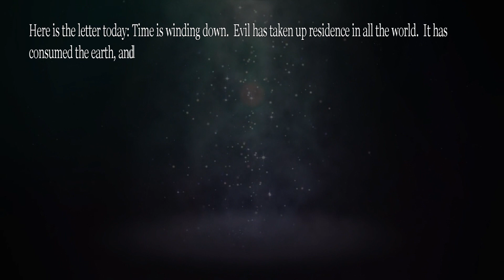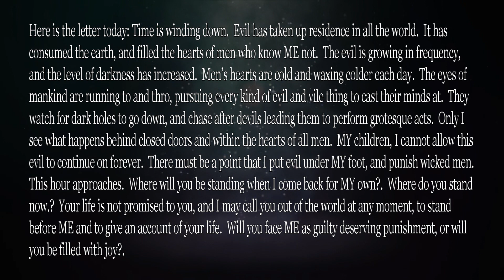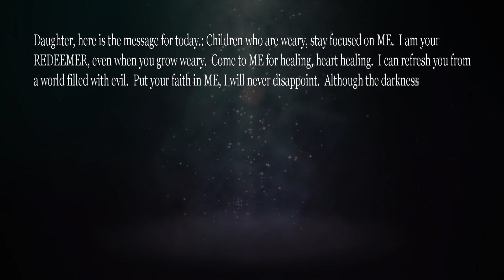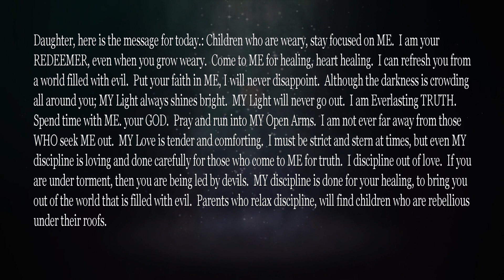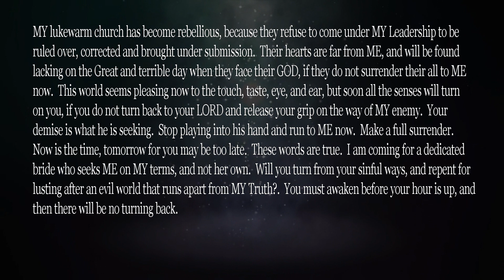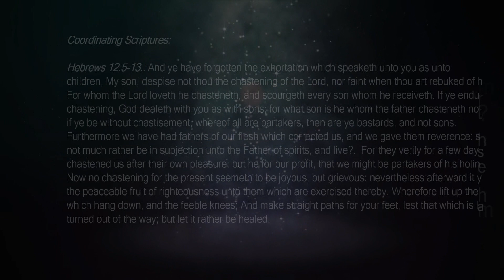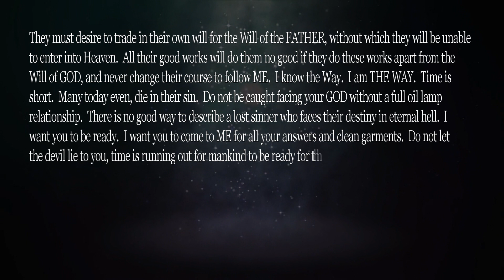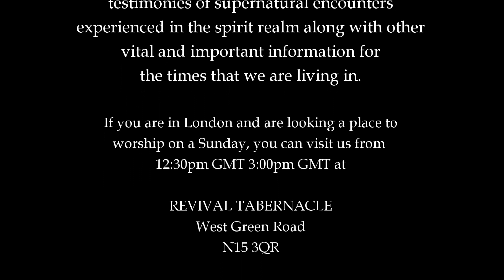Letters From God (extra) - Choose Wisely, Choose Life, Choose The SAVIOR 02.10.19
3 more letters from God. Listen and be informed!